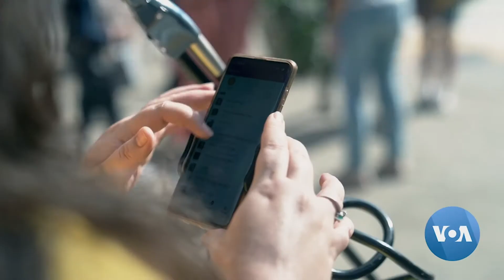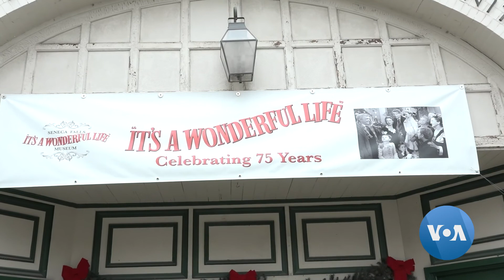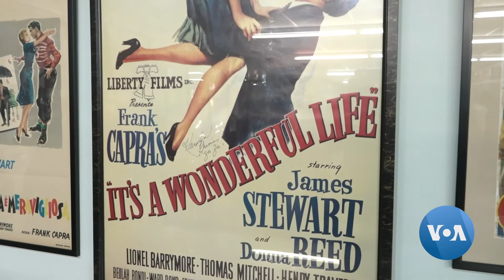Red Carpet - Episode 137 | Abuja Christmas Village, Uzo Aduba, Sudanese Painter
On this episode of Red Carpet, we have a Christmas lights show in Abuja, Nigerian-American actress Uzo Aduba’s latest film, and a South Sudanese painter using art to promote women.